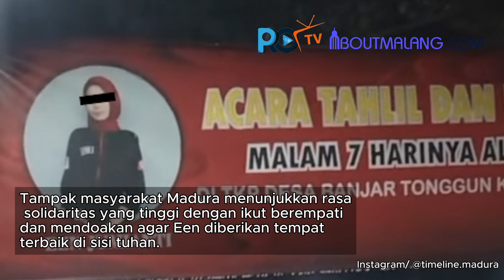WARGA ADAKAN TAHLIL MALAM 7 HARI MENINGG*LNYA EEN JUMIATI DI LOKASI PENEMUAN JEN*ZAH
AboutMalang.com -  Nasib pilu yang dialami oleh Een Jumiati (20) yang harus meregang nyawa setelah dibakar kekasihnya sendiri. Jen*zah Een awalnya ditemukan pada Minggu, 1 Desember 2024 di sebuah gudang yang berlokasi di Desa Banjar, Kecamatan Galis, Kabupaten Bangkalan.

Pada Senin, 9 Desember 2024, ratusan warga Madura berkumpul untuk menggelar tahlilan di lokasi penemuan jenazah Een, sebagai bentuk belasungkawa dan doa. Acara kirim doa ini disampaikan melalui akun instagram @timeline.madura, yang memperlihatkan banyaknya orang yang datang untuk mendoakan Een Jumiati.

Penulis: Novi Embun Tristiani/AboutMalang.com
Video: Ach. Maghrobi Bebil Rijal/AboutMalang.com